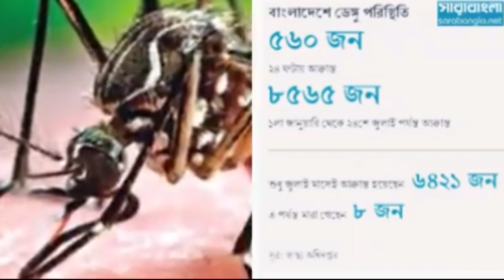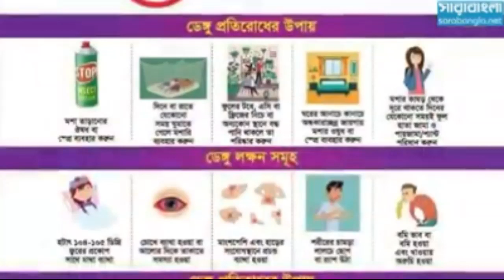ব্রেকিংঃ রাজধানীতে ভয়াবহ রুপ নিয়েছে ডেঙ্গু জ্বর।সব হাসপাতাল পরিপূর্ন রোগী। বাঁচার উপায় কি?